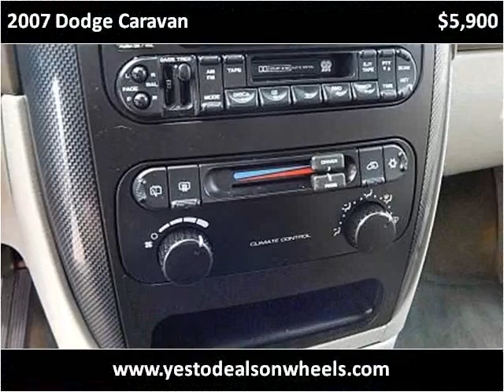2007 Dodge Caravan Used Cars Dowagiac MI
This 2007 Dodge Caravan is available from Louie Dominion's Deals on Wheels.